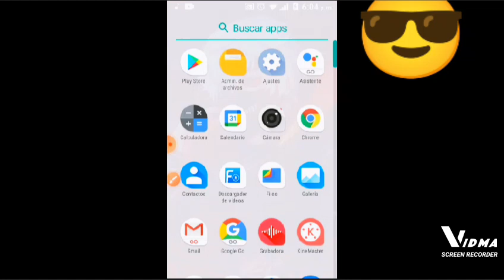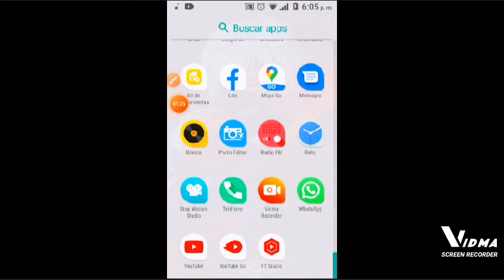me quedo con mi nombre de mi canal antokio